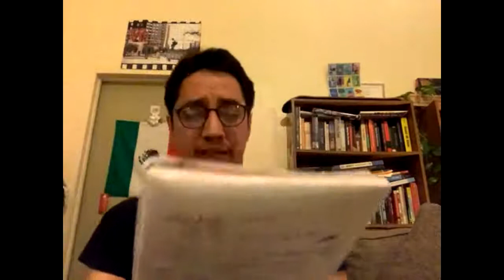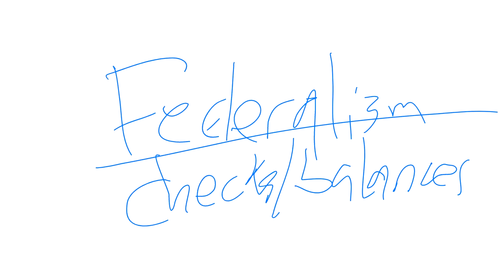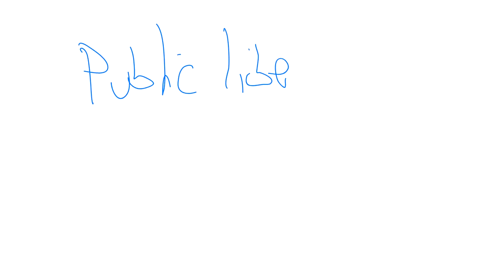Ch 7 Founding a Nation lecture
Lecture for HIST 1301 on the immediate aftermath of the American Revolution. Covering years: 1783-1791.